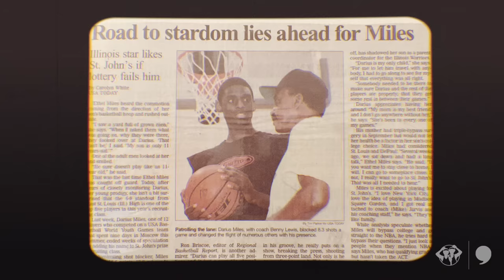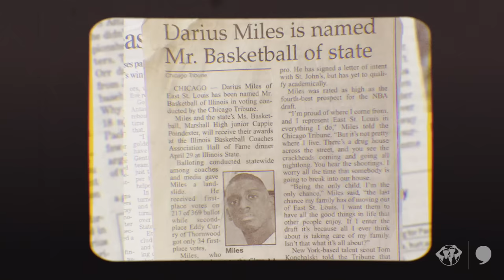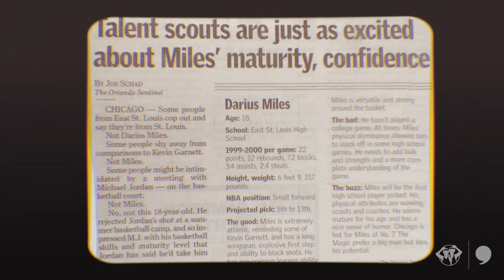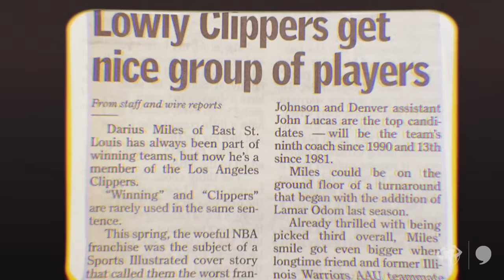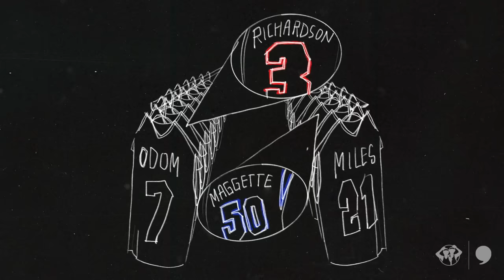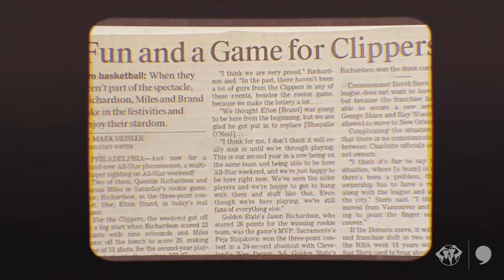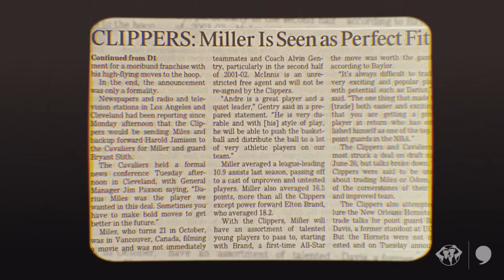CLIPSET: The 2000-2002 Clippers | Knuckleheads Podcast | The Players’ Tribune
CLIPSET takes us back to the 2000 NBA draft, when, at the ages of 18 and 19, Darius Miles and Quentin Richardson were drafted by the Clippers, a franchise severely struggling to find an identity and success in a town owned by the Shaq-and-Kobe Lakers. For two straight seasons, D Miles, Q Rich, Corey Maggette, Lamar Odom, Keyon Dooling and Elton Brand transformed what we knew the Clippers to be, bringing energy and excitement to a situation that desperately needed it. Not only did Q and D change the game on the court, but off the court they were hand picked by the GOAT himself and became two of the youngest members of Team Jordan. Q and D take us through the culture shift that they started in the NBA and reveal how two kids, one from the Southside of Chicago, the other from East St. Louis, left a lasting impression on the league, the fans, and the next generation of hoopers, two taps at a time.